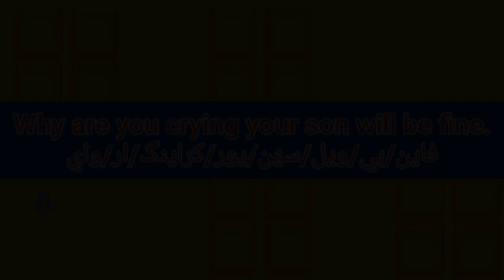ما معنى كلمة cry